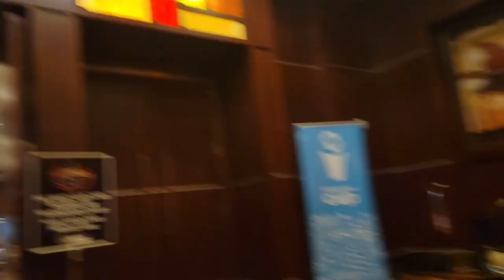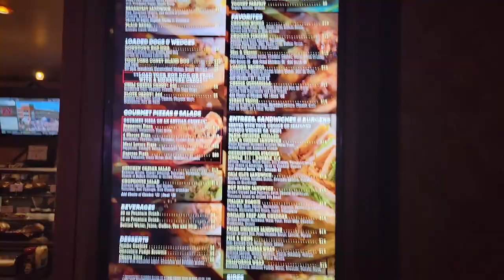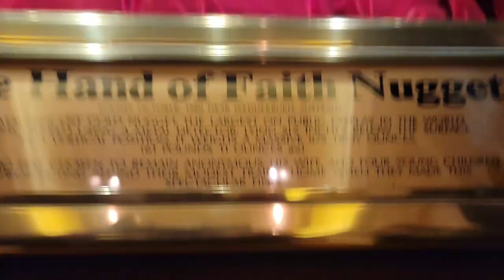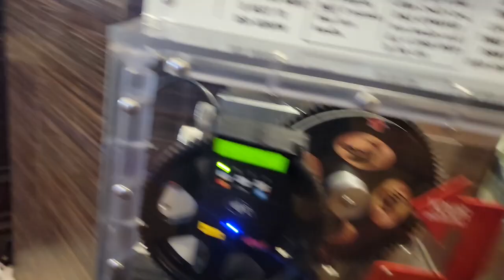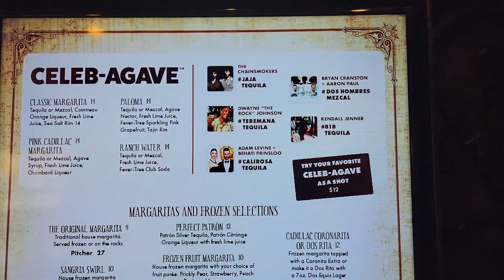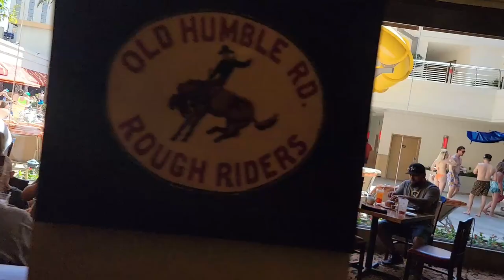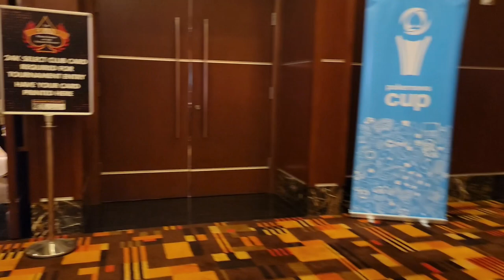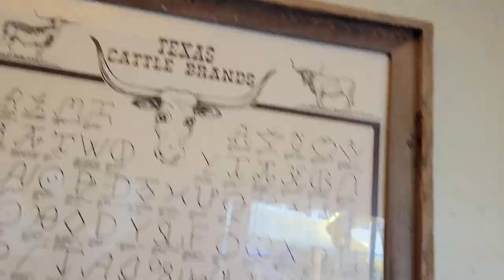The Series at The Golden Nugget!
Send us something in the mail:
Cowlazars
213 North Stephanie st.